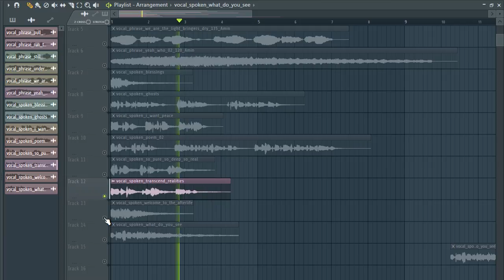FREE DOWNLOAD VOCAL SAMPLES | vocal samples 2024 | female vocal samples |EP4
The equipment I use to produce:
My Interface
My Headphones
My computer

🎬 En este link encontraras mas vocal chops. In this link you will find more vocal chops.

tags ignore

vocal samples
free vocal samples
samples music
free samples